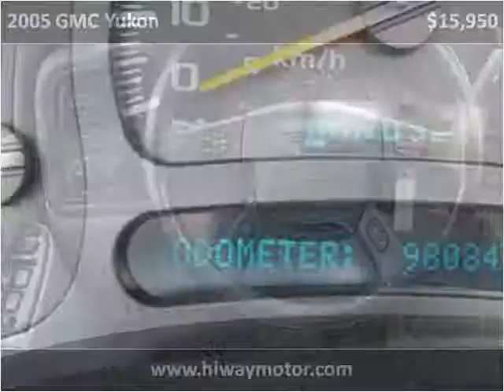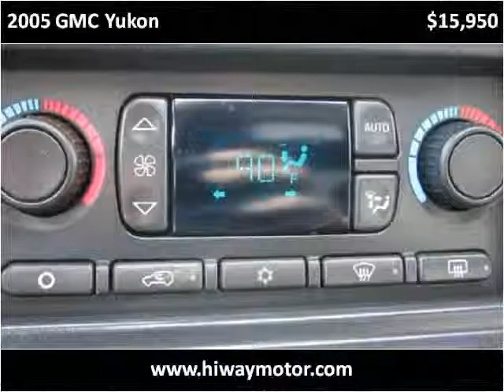2005 GMC Yukon Used Cars Red Bud IL